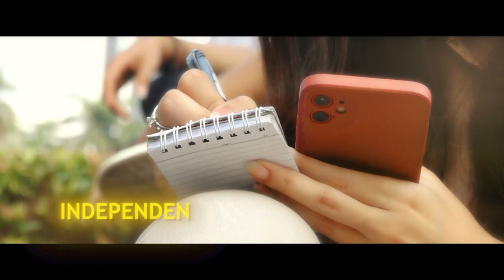Ini Respons Edy Rahmayadi Terkait Sindiran Bobby Nasution Soal Jalan Rusak di Sumut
MEDAN, KOMPAS.TV - Calon gubernur Sumatera Utara, Edy Rahmayadi menjawab sindiran Bobby Nasution soal infrastuktur terutama jalan masih belum baik di Sumatera Utara.

Menurutnya, jalan yang disinggung Bobby merupakan jalan nasional yang belum terselesaikan di era Presiden Jokowi.

"Infrastruktur tadi yang disebut oleh Bobby, itu tadi yang disebut di perbatasan-perbatasan itu jalan nasional. Itu jalan-jalan Jokowi yang belum terselesaikan, Mulyono," ujar Edy.

Sebelumnya, calon gubernur Sumatera Utara, Bobby Nasution menyampaikan bahwa infrastuktur terutama jalan di Sumatera Utara masih jelek.

Hal itu disampaikan Bobby saat pengundian nomor urut di KPU, Medan, pada Selasa (24/9/2024).

"Bagus jalan di Aceh, bagus jalan di Sumatera Barat, begitu masuk ke Sumut kejedot kepala kita. Benjol kepala kita karena infrastruktur di Sumatera Utara mungkin, mungkin, mungkin belum merata," ujar Bobby. (*)

Kompas TV
Independen | Terpercaya